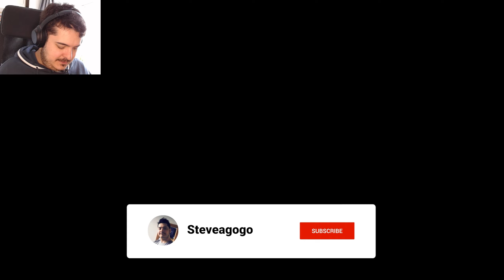Humanity's Hatred - Trails Into Reverie - Part 129 - Finale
Our playthrough of Trails Into Reverie nightmare difficulty continues! Picking up straight where we left off. Against all odds we managed to overcome Ishmelga Of The End! After all this time we managed to overcome the final barrier standing in the way of peace in Zemuria, so it's over right? Everyone can go on there way and live happily ever after and The Legend Of Heroes first 3 arcs comes to an end? Yeah that's not how a Kiseki game goes...

After a rather simple boss fight i must admit mainly thanks to Juna and Lapis, Zoa Gilstein which had been fully corrupted by Ishmelga was finally destroyed. After evaporating into thin air all that remains is the heavily injured Ishmelga still in the body of the Cold Steel 1-4 Rean's body.

So THIS is actually the end right? No more Ishmelga? After being defeated at the hands of the entire main cast of the Legend Of Heroes for yet another time surely he has give in. Sadly as long as Hate remains in the hearts of all people in Zemuria Ishmelga can never truly be defeated, they will always be able to return in the future. Did Rean make the right decision to not make the ultimate sacrifice the other Rean wanted?

Well it certainly seems that way as in a fit of rage Ishmelga has one last trick up his sleeve to see his schemes succeed. He left the controls of the Divine Lightning of the Retributive Tower over to a higher power! As such it will continue to rain fury down on every person whose anger grows to it's peak... To say the situation is dire is an understatement.

Can we overcome a weapon that cannot be stopped? Lapis has lost all control over Elysium and it's set to auto pilot... Will anyone be able to stop it? Let's see.

So without further ado it's time to rejoin with the crews from Liberl/SSS/Class VII and enjoy yet another emotionally charged episode as we continue racing to the end of Trails Into Reverie! Anyway let's play already!

💻 Chapter select!

00:00 Ishmelga Defeated
03:30 Eternal Divine Lightning
08:30 Humanity's Hatred
14:40 We're Coming Rufus!
21:10 Old Rean's Farewell
25:40 You've No Idea How Much Your Loved!

📖 Details about this let's play

The gameplay for this playthrough of The Legend of Heroes Trails Into Reverie is captured at 60 FPS on the PC steam release

If you like my The Legend of Heroes Trails Into Reverie videos be sure to share and like the video! Don't make me beg now, i'll do it i swear down. I'll get on my knees i have no shame!

Just kidding!

📚 Links and other information

⚠ THE LEGEND OF HEROES TRAILS INTO REVERIE GAME INFORMATION

➤ Available Platforms: PlayStation 5, PlayStation 4, PC, Nintendo Switch
➤ Genre: Turn Based RPG
➤ Language Options: English, Japanese
➤ Publisher: NIS America
➤ Developer: Nihon Falcom